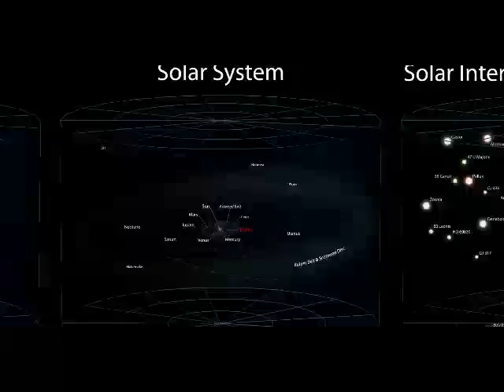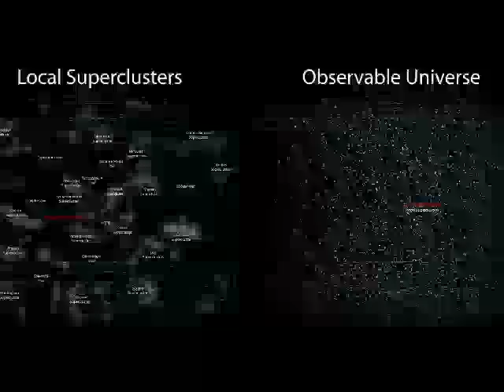Dying sucks, then you're dead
The latter is more terrifying.